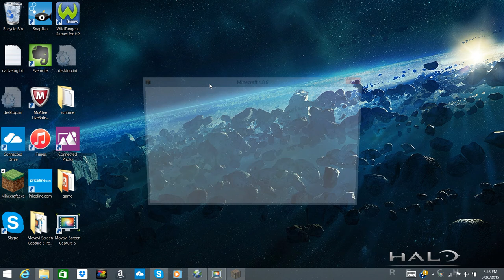Death tag! episode 1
a custom game made my us.mineplex.com. I smell a new series!